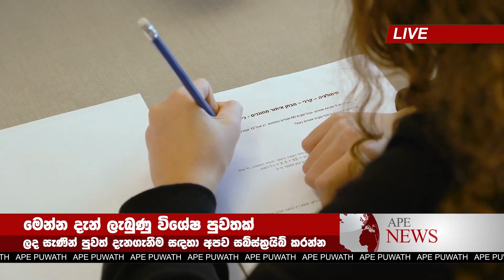BREAKING NEWS | Education department Special announcement now ada news hiru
airport news,
airport security,
airport jobs,
airport checking,
airport announcement,
airport accident,
airport airport,
airport aviation,
airport apple,
a airport in minecraft,
airport uganda,
airport battle,
airport bomb blast,
airport beatbox,
airport blast,
airport bus,
airport city,
airport colombo,
airport customs,
airport diary,
airport dance,
airport documentary,
airport dubai,
d.o airport,
airport english,
airport english conversation,
airport express,
airport emotional moments,
airport engineering,
airport england,
airport express train,
airport explosion,

news first,
news today,
news center,
news derana,
news live,
news alert,
news ada,
news accident,
a newspaper,
airport open
ගුවන්තොටුපොල
එයාපෝට්
sri lanka katunayake
maththala airport